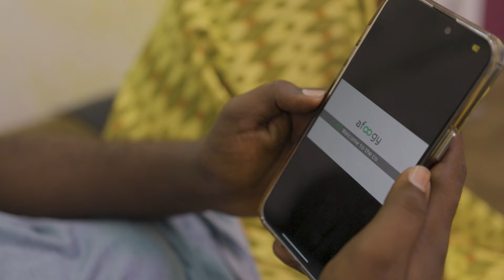Ka faa'idayso Waqtigaadi firaaqada ah!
_______________Ka dajiso___________________
Websitkayna:
Sidoo kale nagala soco Barahayna Bulshada:
𝗡𝗮𝗹𝗮 𝘀𝗼𝗼 𝘅𝗶𝗿𝗶𝗶𝗿: